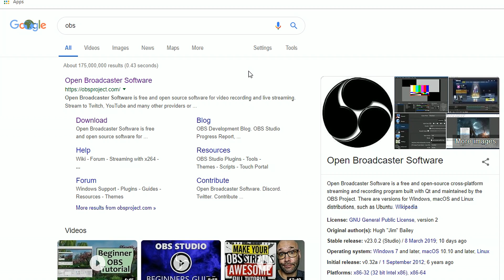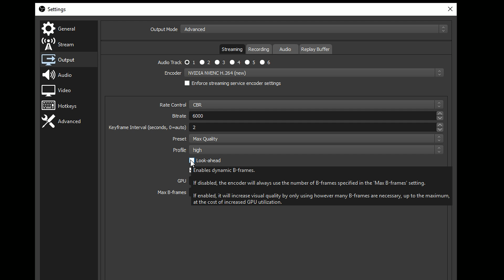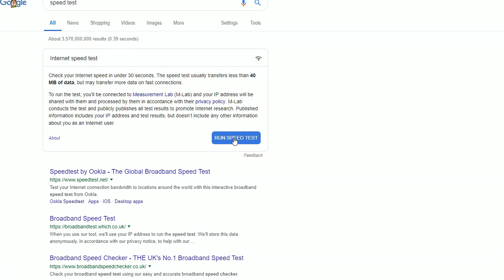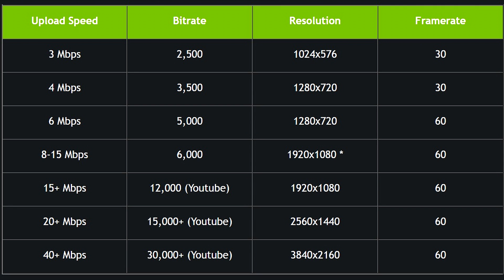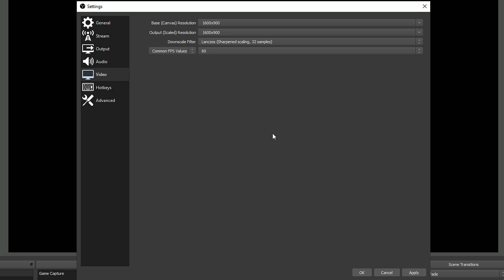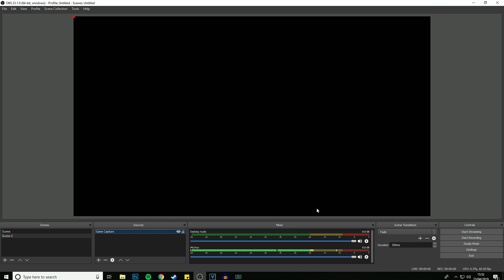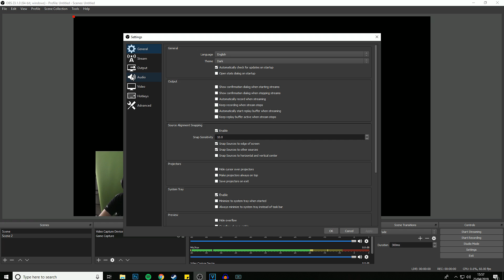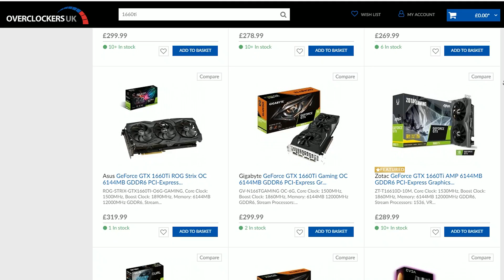Start Streaming in 10 MINS NVenc OBS Best Settings 2019 (No lag, no stutter, best performance)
The best OBS settings guide using the New NVenc encoder.

Track Names: That Girl  + Doing just fine